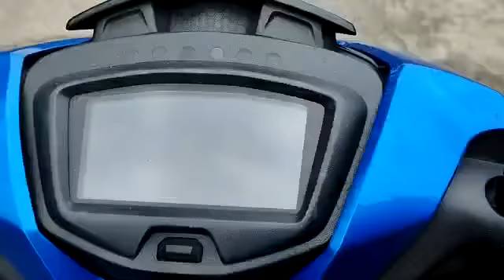YAMAHA, Y15ZR , N/A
Make: YAMAHA
Model: Y15ZR
Variant: N/A
Year: 2021
Transmission: N/A
Reserved Price: RM 7,000.00